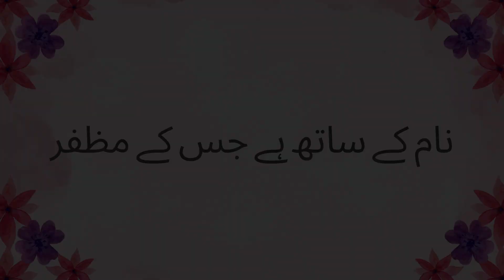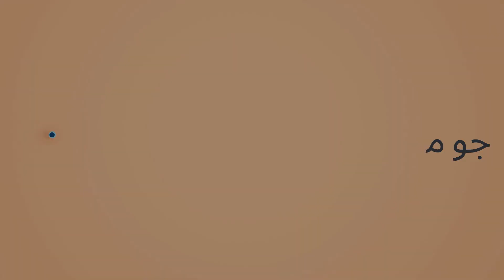Learn Islamic Months Names in the Catchiest Way | Islamic Lullabies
In this video, you will learn the names of the Islamic months and their meanings in Arabic. Understanding the significance behind each month's name will deepen your knowledge and appreciation of the Islamic calendar. Join us to enrich your understanding of the Islamic months and their cultural and historical importance.

About  Little Muslim Tales  Channel:
The Little Muslim Tale Channel strives to benefit humanity by disseminating authentic knowledge about Islam for children and parents. Its mission is to raise awareness about the true essence and values of Islam, fostering stronger family bonds and relationships within society.

Muharram - The first month of the Islamic calendar.

Safar - The second month, and considered a time for travel and migration.

Rabi' al-awwal - The third month, celebrated as the birth month of the Prophet Muhammed (SAW).

Rabi' us- Saani - The fourth month, considered a time of reflection and worship.

Jumada al-awwal - The fifth month, associated with dry and arid conditions.

Jumada us - Saani The sixth month, associated with agriculture and planting crops.

Rajab - The seventh month, considered a time of spiritual renewal and introspection.

Sha'aban - The eighth month, associated with preparing for the month of Ramadan.

Ramadan - The ninth month, a time of fasting, reflection, and increased devotion.

Shawwal - The tenth month, celebrated as a time of feasting and rejoicing after Ramadan.

•Zil Qad The eleventh month, associated with pilgrimage and sacrifice.

•Zil -Hajj - The twelfth and final month, considered the holiest month in the Islamic calendar and marked by the pilgrimage to Mecca.

These months are an important part of Islamic tradition and culture, and play a significant role in shaping the religious and social practices of Muslims around the world.

Muharram: محرم
Rabi al Awwal: ربیع الاول
Rabi us Saani: ربیع الثانی
Jamadi-al-Awwal: جمادی الاول
Jamadi-us-Saani : جمادی الثانی
Rajjab: رجب
Sha'aban: شعبان
Ramadan: رمضان
Shawwàl: شوال
zil-Qàd: زی القعد
Zil- Hajj: زی الحج

بارہ مہینے|| اسلامی مہینوں کے نام||اسلامی ہجری مہینوں کے نام||